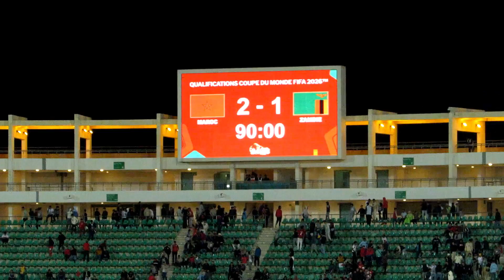عاجل لن تصدق ماذا حدث قبل قليل في مباراة المغرب ضد الأرجنتين في الألعاب الأولمبية باريس 2024 Maroc